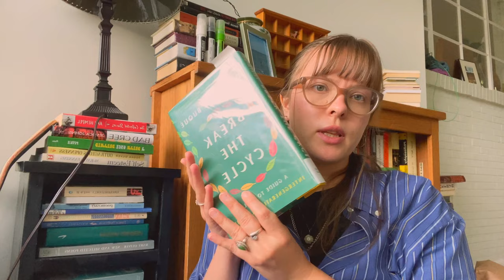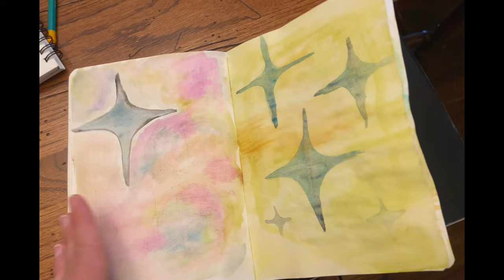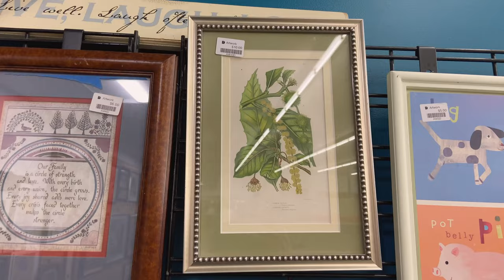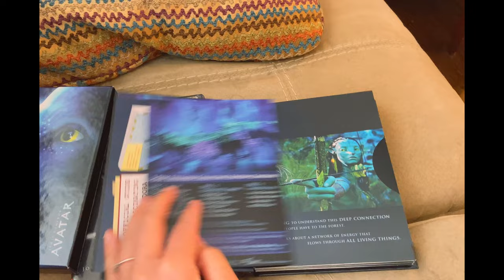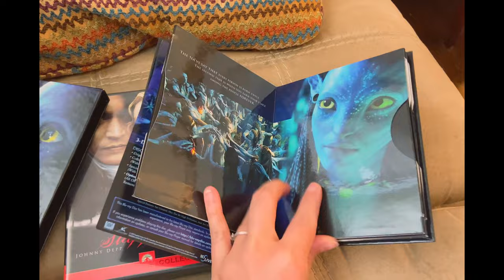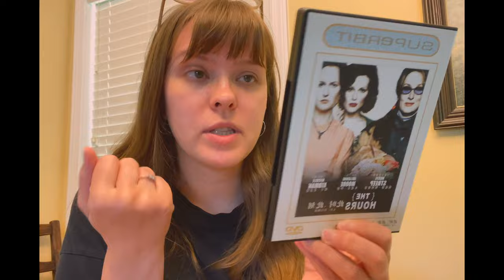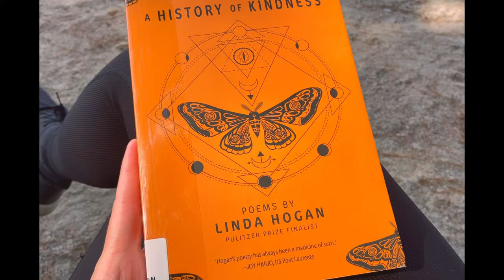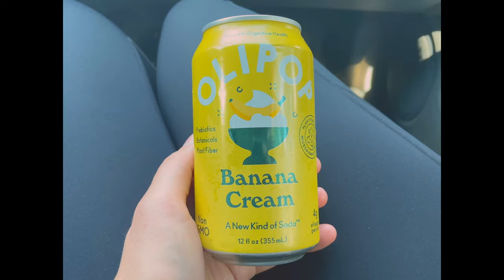Slow living, NCMA park, thrift haul 🍃 My life in Raleigh, NC ✨ Weekly vlog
I am on my healing journey, looking for my spark and trying to learn as much as possible ✨ Welcome to my life in Raleigh

🎶Music
🌸 Cherry blossom 🌸 by Me 🍒

Raleigh vlog, my life in Raleigh NC, week in my life, weekly vlog, daily vlog